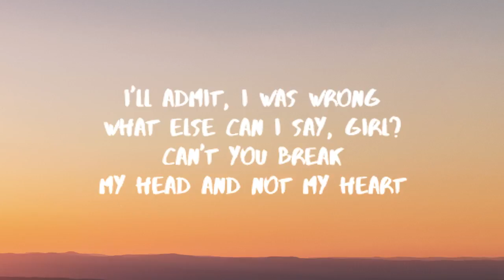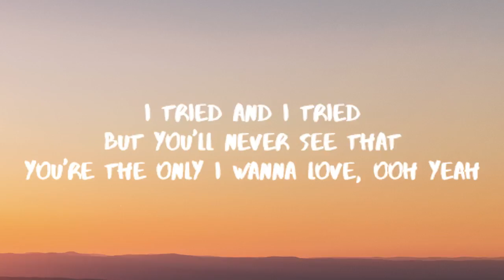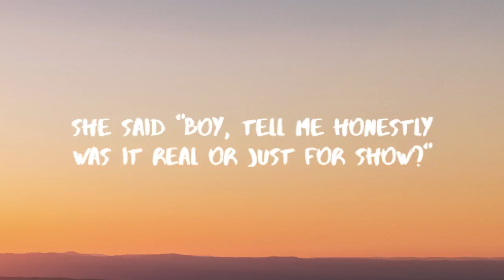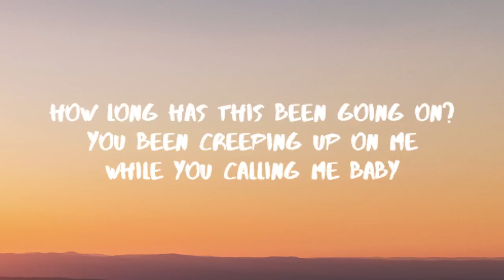How Long ~ Lyrics by Charlie Puth